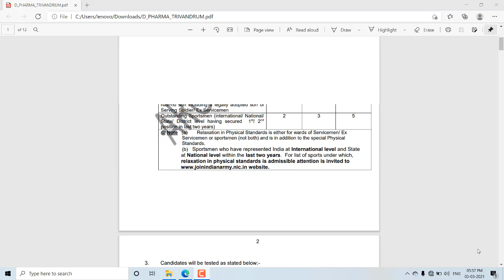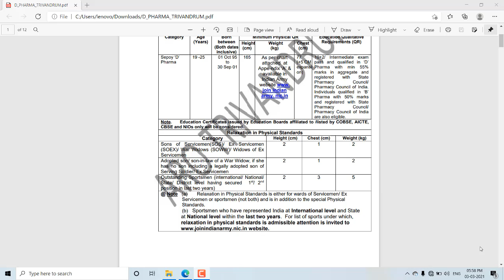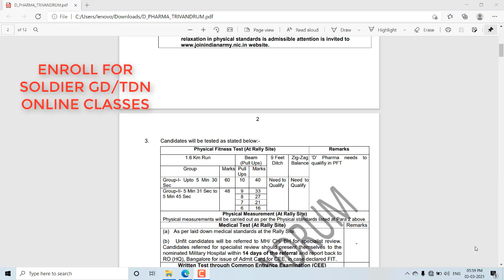Indian Army Recruitment ARO TVM Notification വീണ്ടും വന്നു | Age 25 | Sepoy Pharma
Note:- Make sure to install Telegram before registration, because all our updates, registration and classes are through Telegram.